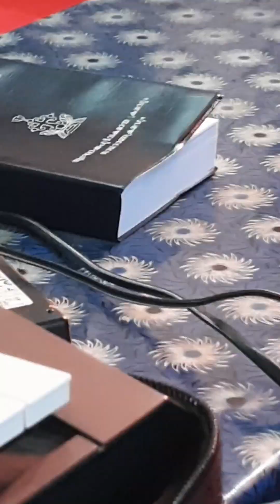നമ്മുടെ മനോഭാവം മാറിയാൽ.. അനുഗ്രഹം ഉറപ്പാണ്.. fr. siljo Avanikkunnel.. Thuvanisa Retreat centre,